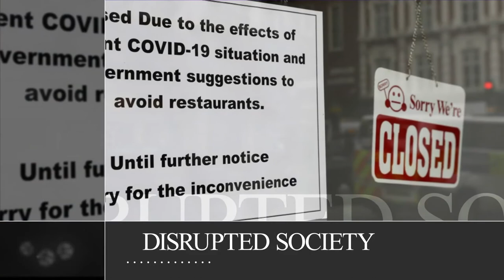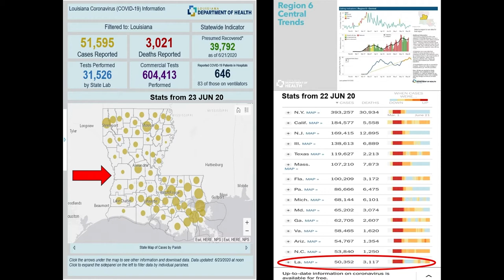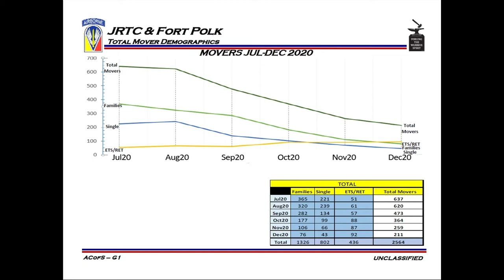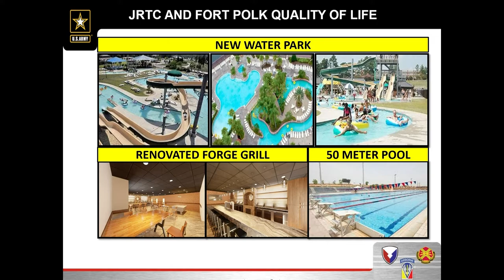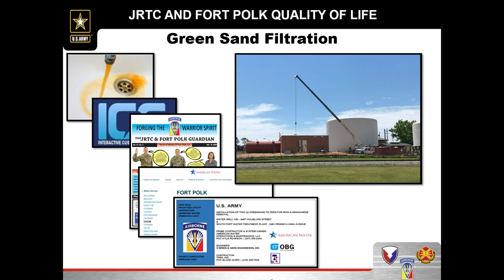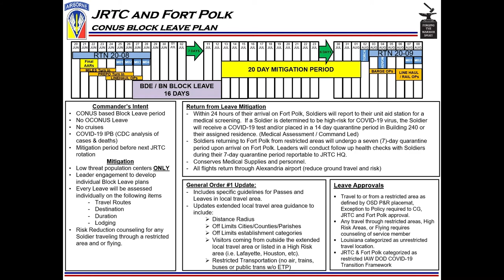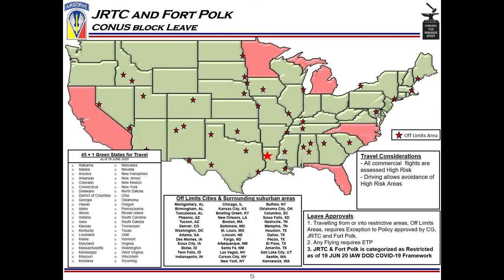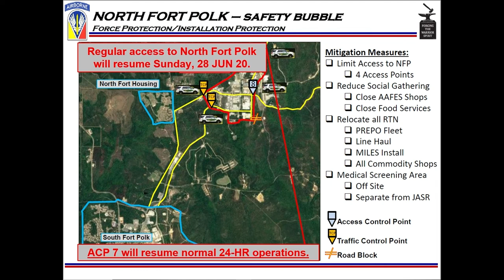COVID-19 Town Hall Update June 23rd.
The latest of Facebook Live Town Halls held by the Commanding General of Fort Polk.